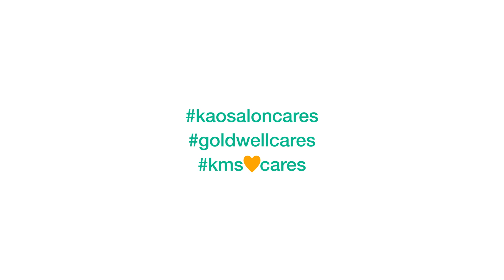Salons that Care: mad HAIRSTYLING | Episode 9 | Goldwell Education Plus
Sustainability in your salon does not mean that you have to compromise on results or the client experience. Check out this interview with Kao Salon Division’s Global Director of Sustainability, Dr. Elmar Mussenbrock, and Marc Menden, the owner of mad HAIRSTYLING in Zürich, Switzerland, about how his eco-friendly salon actually improves his client styling sessions. Why is sustainability important to you and your salon?